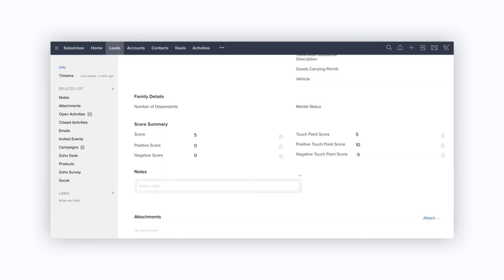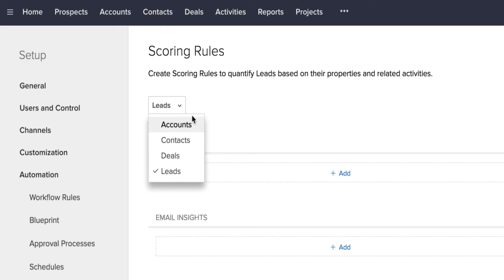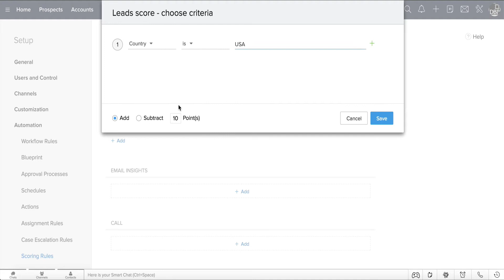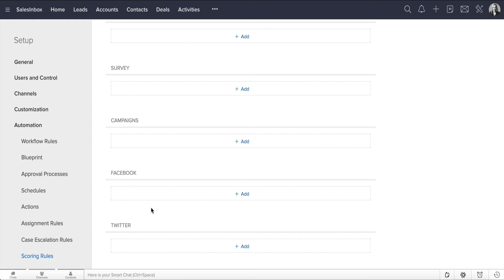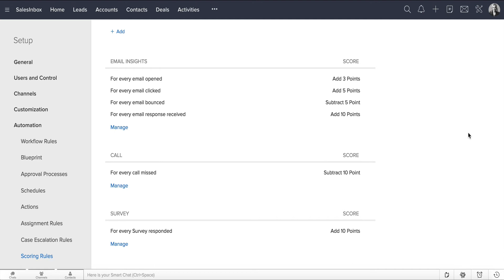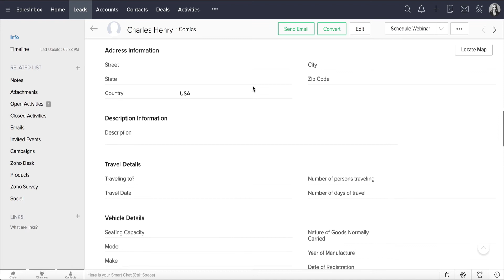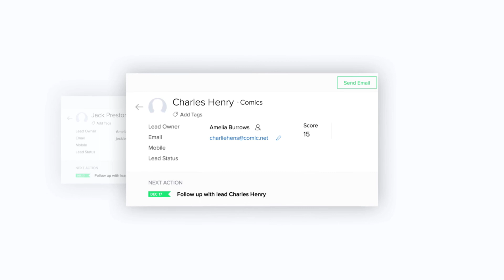Prioritize your records based on scores | Scoring Rules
Assign positive and negative points to record's properties like fields, and customer touch points such as calls, emails, social signals, etc. These add up to give you scores that help you work on records that matter to you the most.